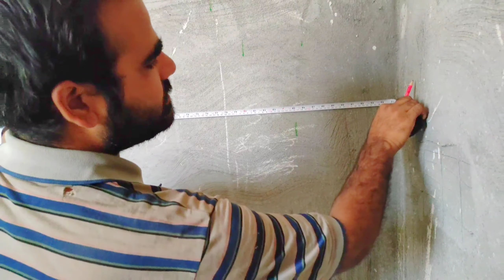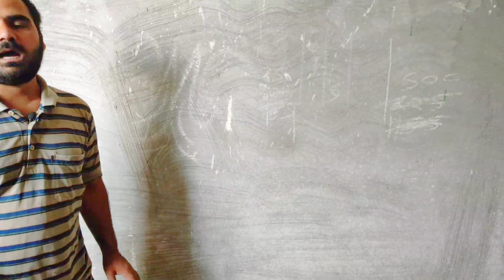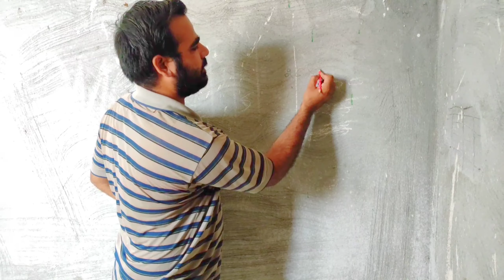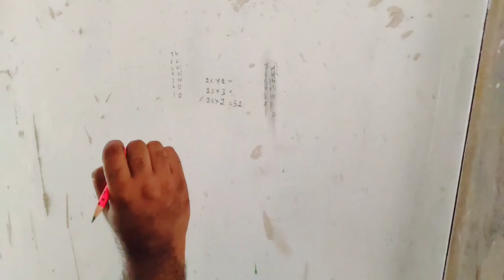कितने फुट टाइल लगेंगी कैसे नापते हैं। फ्लोर तथा वाल टाइल कैसे नापें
मैं खुशवंत सिंह मिस्रीयों की दुनिया में आपका स्वागत करता हूं

दोस्त आप मुझे इंस्टाग्राम पर भी जरूर फॉलो करें
I'm on Instagram as @tileengineer. Install the app to follow my photos and videos.

कृपया मेरे दूसरे चैनल को भी सबस्क्राइब कर देना और नोटिफिकेशन बैल आइकन दबा देना तथा इस वीडियो को लाइक भी कर दो और अपने दोस्तों के साथ ज्यादा से ज्यादा शेयर करें

टाइल लैवलिंग क्लिप खरीदने के लिए
Reuse tile leveling clip

multiple angle scale खरीदने के लिए

टाईल उठाने वाले अगर तीन कप वाले दो हैंडल खरीदने हैं
Glass triple lifter suction cup set of 2

टाईल उठाने वाला अगर तीन कप वाला एक हैंडल खरीदना है
Glass triple lifter suction cup set of 1

टाइल नापने वाले Multi Angle Measuring Ruler, Angle Template Tool, Aweohtle Six-Sided Aluminum Alloy Metal Angle Finder Tool,Carpenter Ruler Universal Pack of 1

टाइल नापने वाला multi-functional six sided Aluminium measuring ruler

Laser Laval लेज़र लैवल खरीदने के लिए

Laser Laval स्टैंड वाला लेज़र लैवल खरीदने के लिए

Rubi Star-63 Manual Tile Cutter for Ceramic and Vitrified Tiles up to 63 cm रूबी कंपनी का मैन्युअल टाईल कटर खरीदने के लिए

32 inch Rubi 14939 GENIUS-CUT-85 32 Inch / 85 cm / 850 mm Manual Tile Cutter for Cutting Ceramic & Vitrified Tiles with 2 Year Warranty
32 ईंच मैन्युअल टाईल कटर खरीदने के लिए

48 inch Vitrex VITMTC1200 MTC1200 Manual Tile Cutter, Blue, 1200 mm 48 ईंच मैन्युअल टाईल कटर खरीदने के लिए

मैनुअल टाइल कटर बिट रूबी कम्पनी

मैनुअल टाइल कटर बिट 22x6x6mm

RK manual tile cutter 2 feet